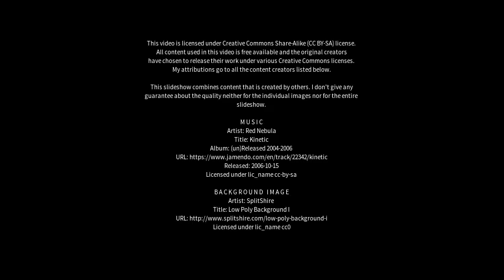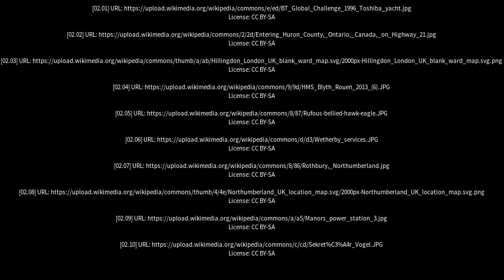Best places to visit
Best places to visit - Blyth (Australia) Best places to visit - Slideshows from all over the world - City trips, nature pictures, etc.